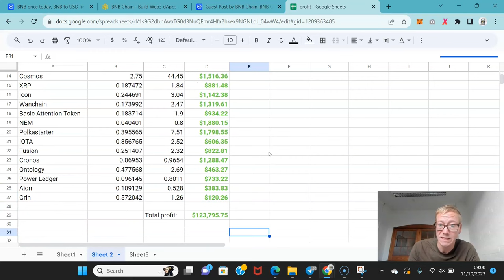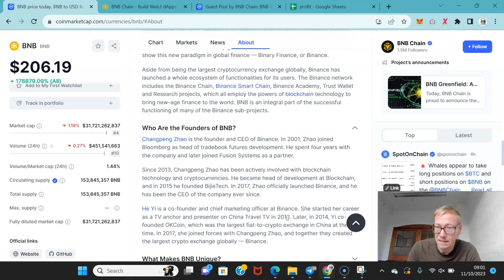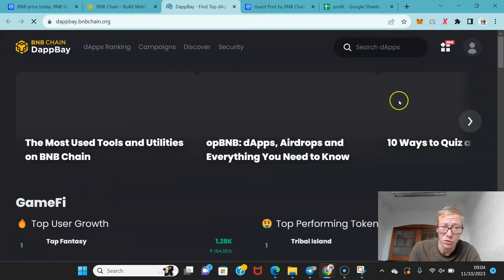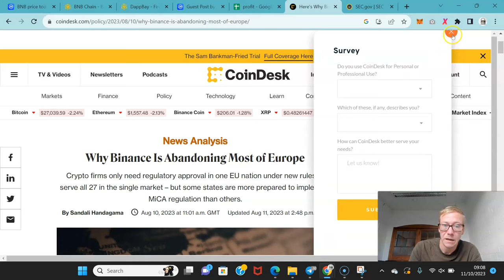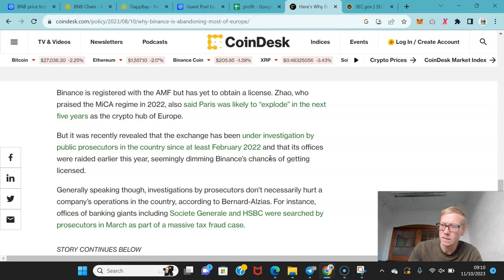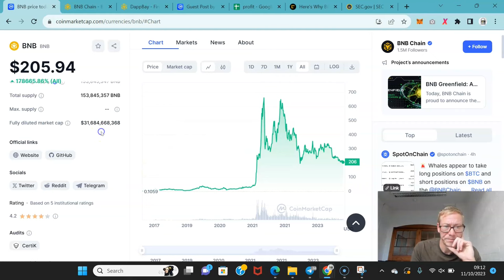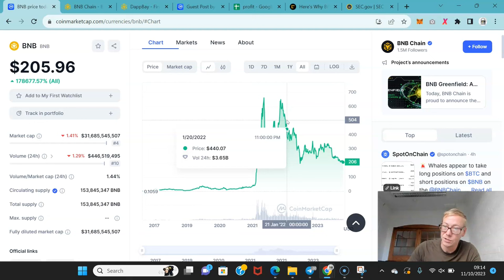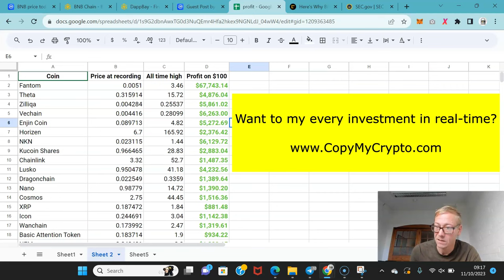BNB coin crypto review - $1000 coin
BNB coin crypto review 2023. BNB coin is a steal at $237. It will hit $1000 without breaking a sweat. BNB token has had an all time high of $686, but expect that to be broken very soon. Watch now for my BNB coin crypto review 2023

TLDR - BNB coin crypto review 2023.